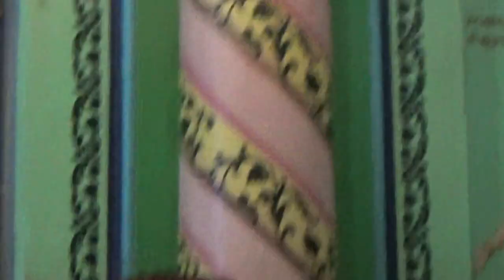05 Agar App Chahen To Khwab Hata De Dec.2015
गज़ल
अगर आप चाहें,ये ख्वाब हटा दें
वो नूरी नजारा,रूहों को दिखा दें

1--हर इक रूह के दिल मे शमा जगमगा दे
वो इश्क तरंग फिर से तू जगा दे

2--जहां गम की आंधी हमे छू ना पाये
मेहर को अपनी छाया बना दे

3--ये दिवाने तेरे कहते है तुझसे
दिल से हमारे ये पर्दा हटा दे

4--अगर हम है भूले तो तुम नही भूले
तू चाहत दे तेरी हम जहां को भुला दे